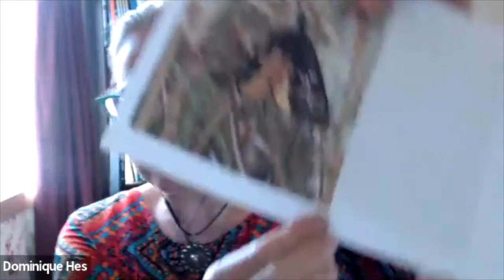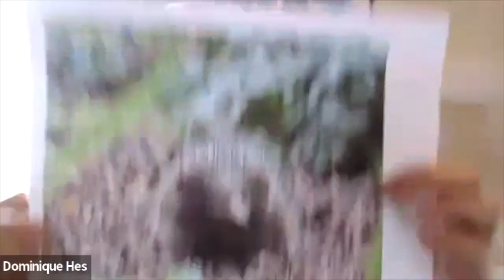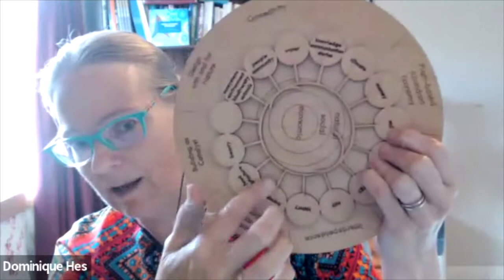Dominique Hes on Regenerative Cities | Solvable New Works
New Works Regeneration is a knowledge commons where conversations are a space for emerging the myriad dimensions of radical improvement. On January 6th Solvable hosted a conversation on Regenerative Cities with Dr. Dominique Hes in which she gifts us with insights into the connection between our state of being and the cities we manifest, reminding us that regenerative cities won’t emerge from the concrete structures that make them up, but rather from the people who inhabit them. Hes reveals a path toward regenerative cities through steps of incorporating an ecological worldview, building the necessary social conditions, and sharing tangible examples of placemaking informed by her work in Australia.

0:00 Adam Lerner introduces the series and the topic
03:53 Adam leads visualization
09:09 May Bartlett and Dominique Hes share introductions
11:15 May & Dominique in conversation defining the possibilities for regeneration in cities
31:42 Adam & Dominique in conversation about the social reconfiguration of cities
48:00 Open Q&A with the group
1:02:22 Dominique shares a reading from Designing for Hope

REGENERATION NEW WORKS SERIES
We’re in a transitionary socio-cultural moment between systems with a growing recognition of the imperative to change the direction of social and planetary travel. New Works Regeneration is a knowledge commons where conversations are a space for emerging the myriad dimensions of radical improvement. The conversations are free and open to all with the intentions of strengthening connections, expanding perspectives, and championing important contributions.

DOMINIQUE HES
With degrees in science, engineering and PhD in architecture, Dr. Dominque Hes brings a multidisciplinary perspective to the question: can we move beyond sustainability to urban abundance and thriving? Hes is currently the Zero Carbon Buildings Lead for the City of Melbourne, Chair of the Board of Greenfleet, and an Adjunct Fellow in the Cities Research Institute at Griffith University. Her continued research centres on how to create a built environment that is good for people and the nature they are a part of incorporating knowledge from biomimicry, biophilia, regenerative design, permaculture, and positive development. Hes is the author and editor of 6 books and over 100 papers and reports.